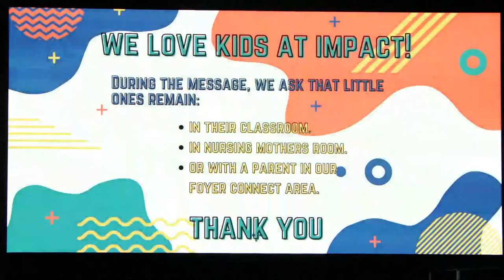Guest Minister | Jerry Savelle | Blessing & Favour of God | March 18, 2024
Hello everyone! Thanks for joining us online! We are so honoured to host brother Jerry Savelle this evening!

00:00 Countdown
5:54 Worship
27:36 Intro / Announcements
37:50 Message from Dr. Jerry
2:01:04 Closing
2:07:24 Offering